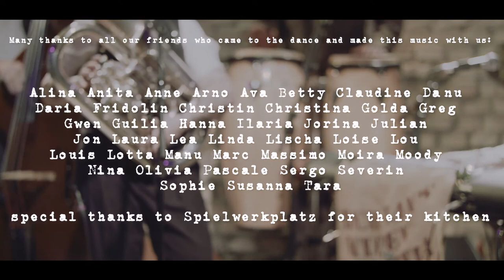The Rich Man's Kitchen Orchestra - CIDRE - live session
Recorded live on 17th February 2019
It was a scripted and staged live session - a band and audience effort

All DIY - with a big help from our friends
©The Rich Man's Kitchen Orchestra
music and words written by
Reto Amman, Trix Meier, Beni Kobi

Lukas Keller – Doublebass
Leonie Herlach – Drums
Silvan Knecht – Percussion/Backing Voc
Trix Meier – Tuba/Vocals
Reto Amman – Guitar/Banjo
Benjamin Kobi – Piano/Vocals
Thierry Kuster– Saxophone/Flute
Kaspar Hensel – Trumpet/Vocals
Caleb Trott – Saxophone/Clarinet

Die Küchencrew eines reichen Millionärs in New Orleans spielte lieber auf den Kochtöpfen , als darin zu rühren. Ihre Leidenschaft flog auf, nachdem der Küchenherd infolge ihrer Unachtsamkeit in Brand geriet und die Villa abfackelte. Nach ihrem Rausschmiss heuerten sie in New Orleans auf dem Zweitklass-Kreuzfahrtschiff „Eveline“ als Küchencrew und Unterhaltungsband an. Ihre Reise führte sie über Jamaika und Trinidad nun auch in die Schweiz. Diese lange Fahrt beeinflusste ihre Musik mehr als ihre Kochkunst, was Gäste von Cosmic Animal Microfestival, Stadttheater Bern, „Halt auf Verlangen- Festival“ oder Karl`s Kühne Gassenschau bestätigen können. Ihr musikalisches Rezept setzt sich aus Blues, Calypso und einer Prise Ska zusammen. Gerne servieren sie auch in deiner Küche ihr Menue …